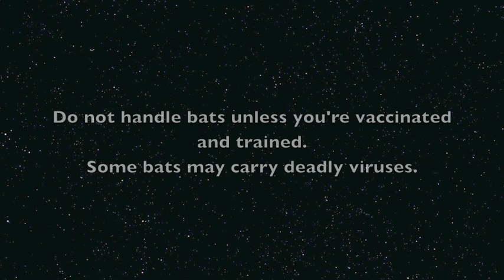Zilji the bat is ready for release.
Grey-Headed Flying-Fox orphan Ziljian has graduated to the release cage after nearly 5 months in care.